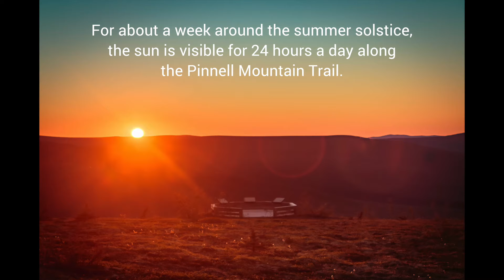Alaska's Midnight Sun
Time lapse of Alaska's midnight sun from Eagle Summit.